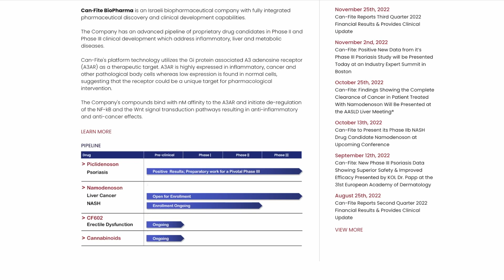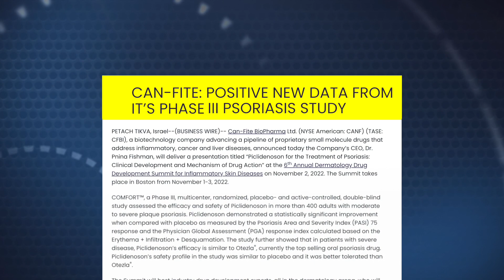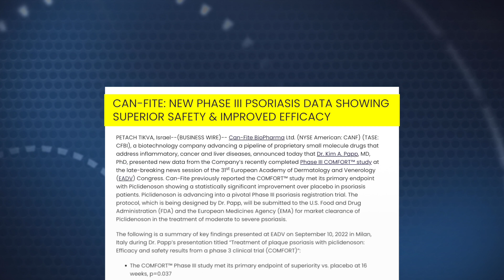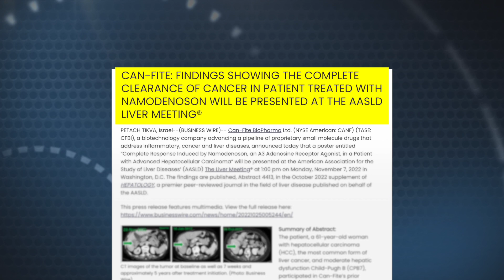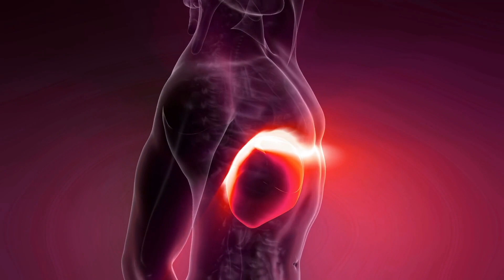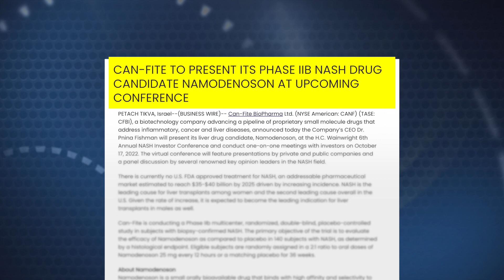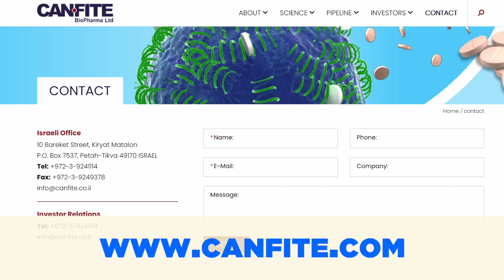Can-Fite: Addressing Autoimmune-Inflammatory and Cancer Diseases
Can-Fite BioPharma Ltd. (NYSE American: CANF) is an advanced clinical stage drug development company with a platform technology that addresses multi-billion-dollar markets in the treatment of Psoriasis, liver cancer, NASH, and erectile dysfunction. Can-Fite’s intellectual property portfolio consists of 15 patent families issued and pending. Visit CANFinfo.com to learn more.